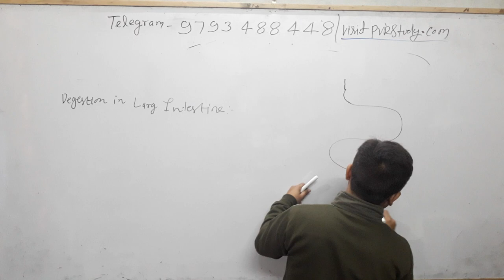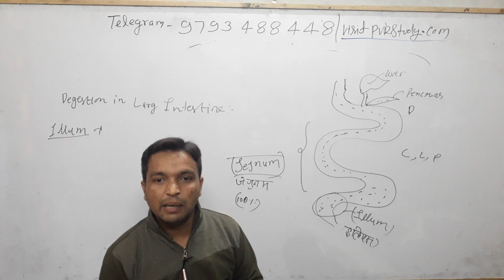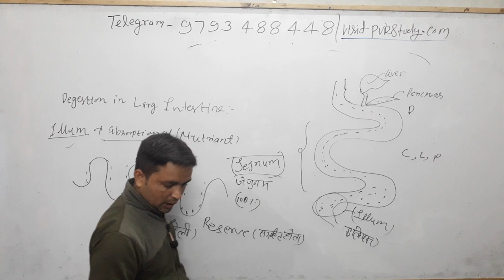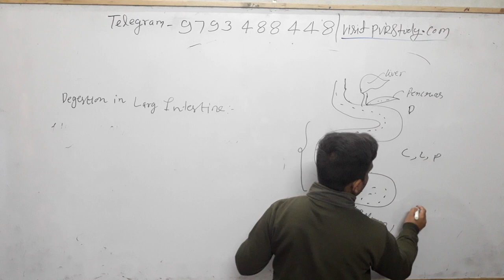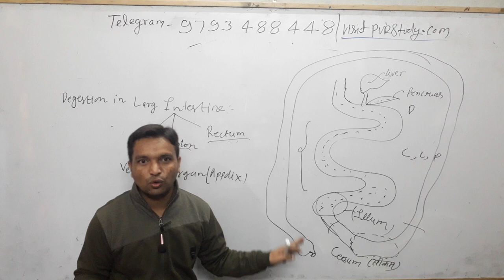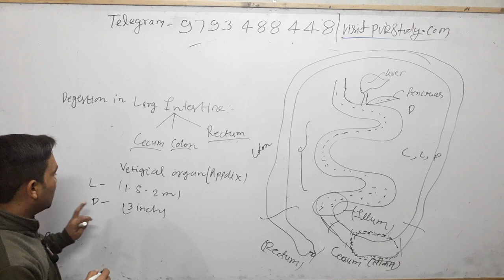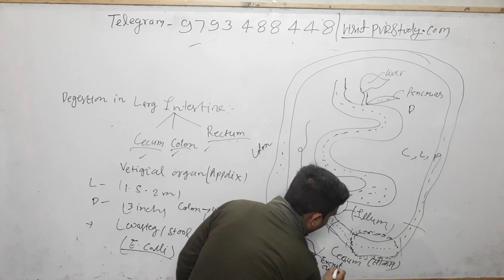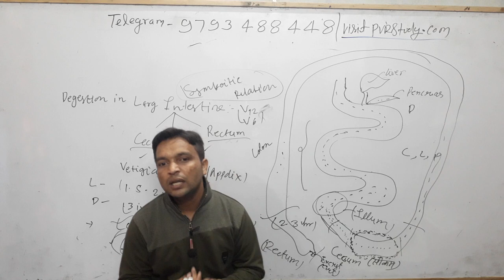🔴7:00am|Science Part 22|Larg Intestine|for SSC CGL| RRB NTPC| Delhi/Bihar Police and other Exams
Function of Intestine,
Large Intestine Anatomy,
large Intestine Diagram,
large Intestine in hindi,
बड़ी आंत,बड़ी आंत के कार्य, बड़ी आंत में होने वाली बीमारी, बड़ी आंत का चित्र,